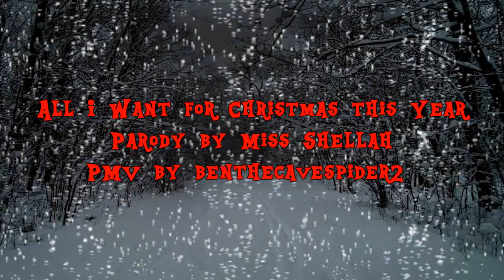All I Want For Christmas This Year Parody PMV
Enjoy everypony, and merry Christmassss! /)

My Little Pony Friendship is Magic is owned by Hasbro